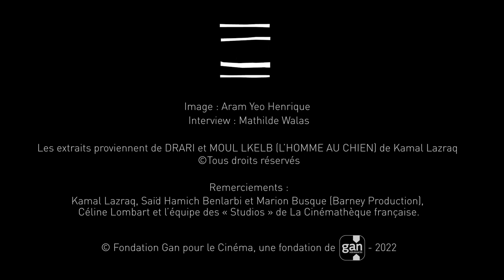Portrait de Kamal Lazraq, réalisateur du film LES MEUTES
« Le rapport aux personnages doit rester primordial et doit donner le véritable ton au film » Kamal Lazraq, nous présente son parcours, ses inspirations et ses choix artistiques pour son premier long métrage LES MEUTES.